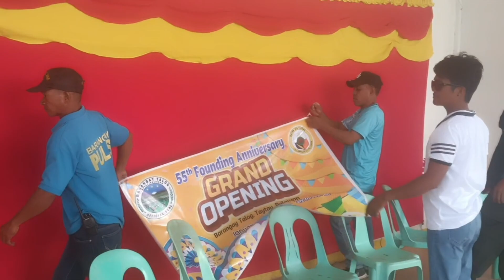BRGY.TALOG HISTORY with opening parade Brgy. Foundation 2024#foundation